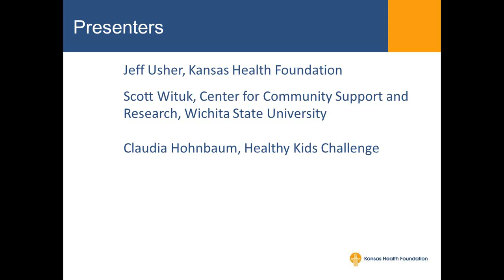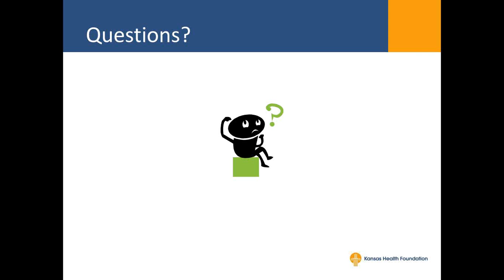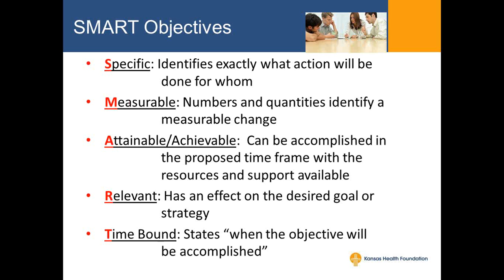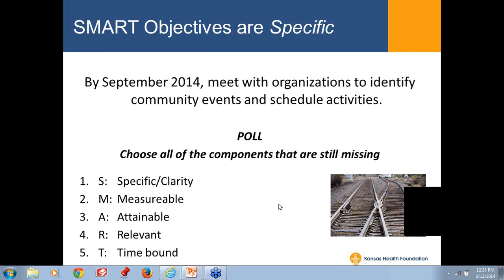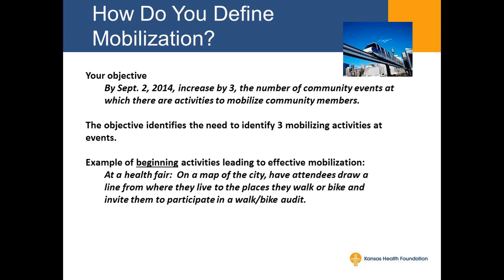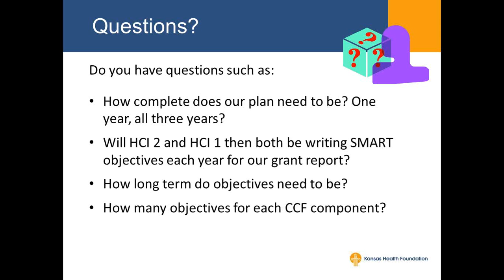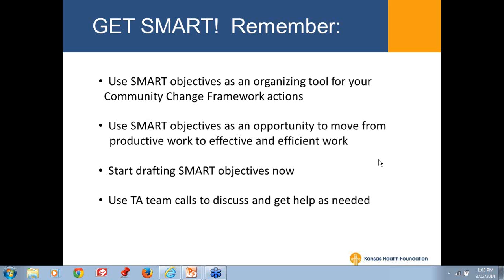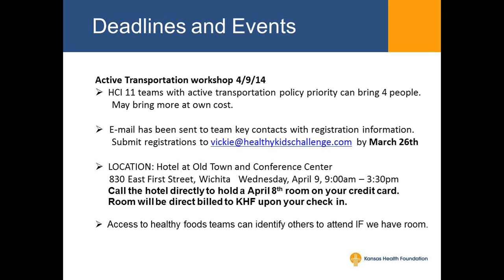Developing Annual Plans and Benchmarks Using SMART Objectives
Consultants and staff members for the Kansas Health Foundation provide an interactive webinar on measuring progress toward community policy priorities. The webinar was geared toward communities participating in the Foundation's Healthy Communities Initiative.